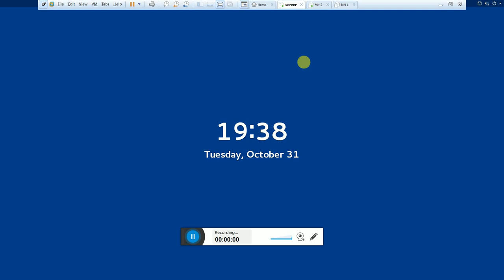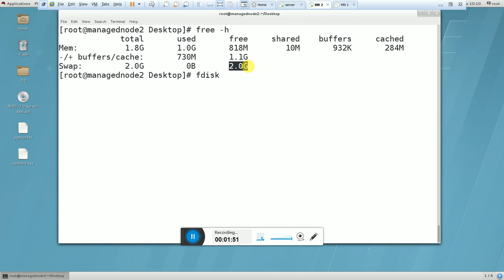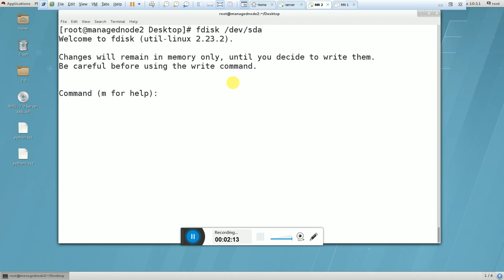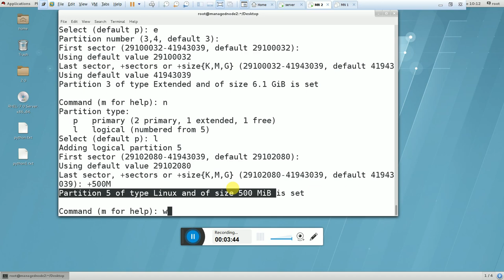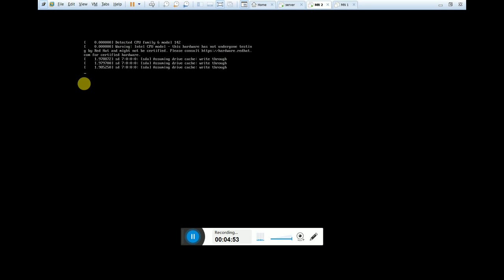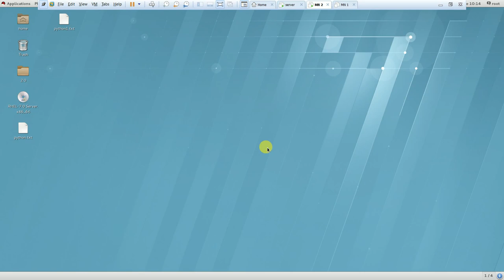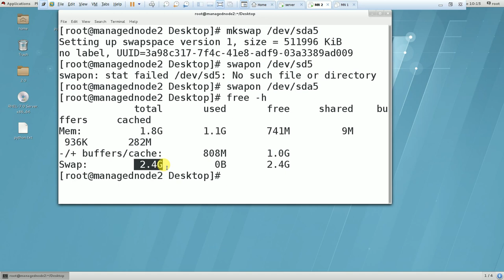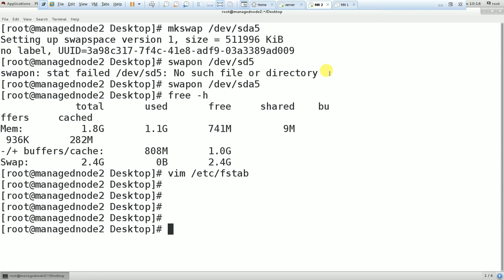How to extend Swap space in Linux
In this video i am going to cover that how we can extend swap space with the help of partition.

I hope this video will help you to understand and increase the swap space.